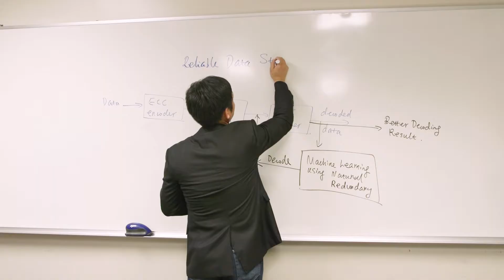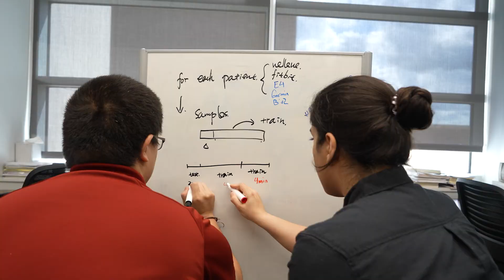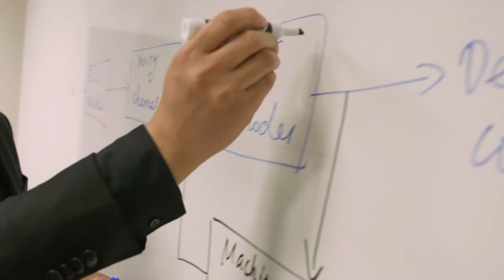Computer Science & Engineering Research Opportunities